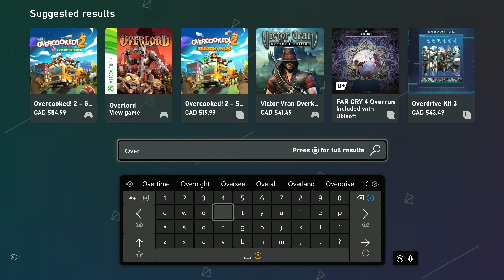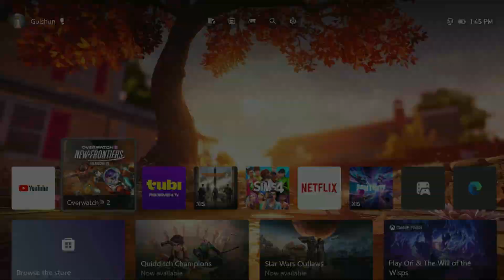Buying Mercy’s FormalWear Skin- with My Gift Card | Mini Vlog + Sound Effects Reveal?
In this video, I use my Xbox gift card to purchase Mercy’s stunning FormalWear skin with a pin-up style vibe from the 40s/50s. Plus, a quick mini vlog before the purchase and a reveal if the skin comes with any special sound effects in-game!